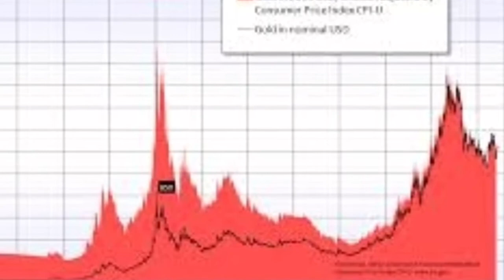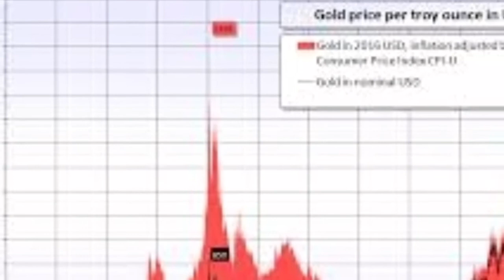14 March 2020 today gold news update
today gold news update